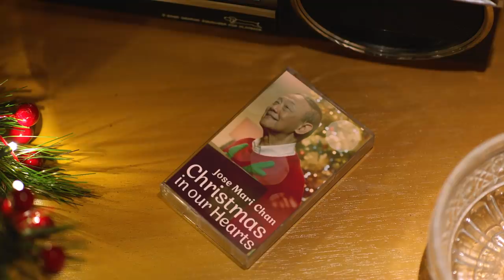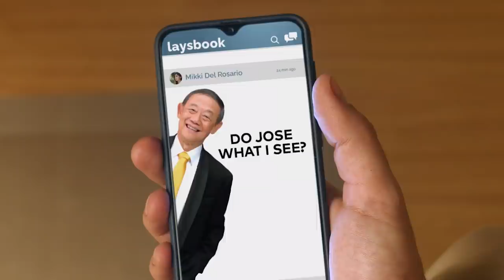Remix In Our Hearts - Nico Bol-Z ft. Run JMC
Double the Holiday Flavor with the newest Christmas duo – Nico Bolzico and Jose Mari Chan. Watch their music video now!